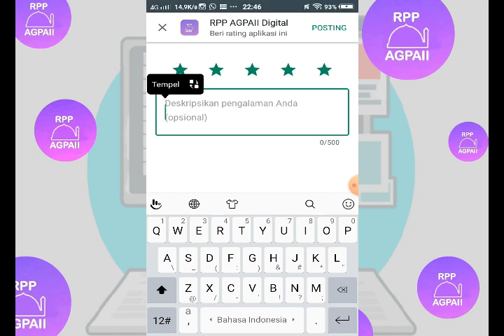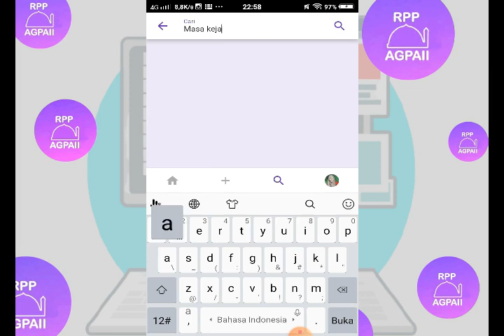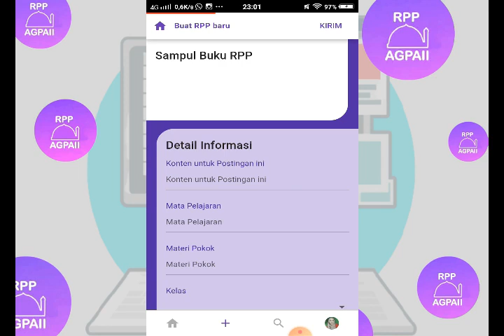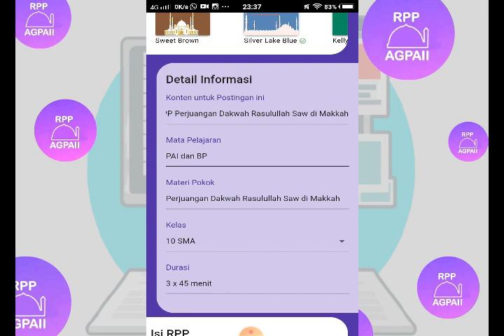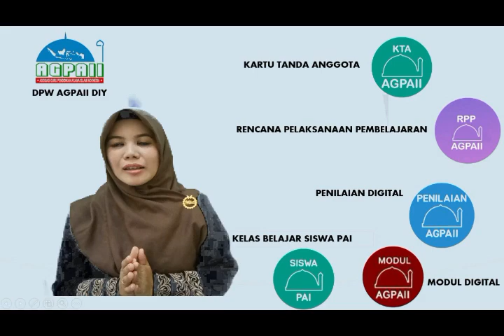TUTORIAL RPP AGPAII DIGITAL